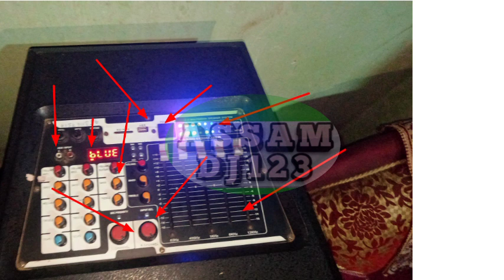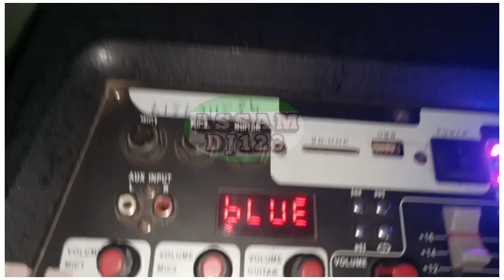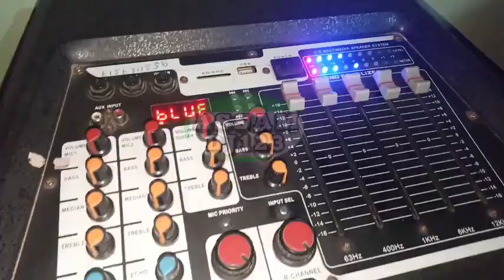Clarion DJ BOX JM26030|| 26000WATT PMPO || Bikri hain dj box only 100 me lejao|| Dj loudspeaker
CLARION jm 26030
type dj loud speaker
90+90 watt RMS power
26000 pmpo watt

( NOTICE
DJ box currently not available this )

   comment kore reply Dene ka koshish karunga..

arg kuch bhi jankari Lena ho toh ap is number me call karoe thankyou.

•••Jorur kare .
New YouTube Chennel ha aplog k Chennal ha aplog apna pyar banaye rahke thank you..

Ye setup hamare bhaiya ka hain

price v...12000/-

aplog Tinsukia , Dibrugarh , District se ha
toh dj booking karsakte ho.
Dj k liye smpark kore

Assam DJ 123

Video Credits: D.O.P. : Shahil Chacko Edits & Cuts : Rahul, Shahil Download the mp3 Original Song Credits : Track Written, Composed, Produced & Performed by RITVIZ ft. Seedhe Maut

flipkart
relay board
relayprotection
relay
amplifier protection
amplifier making
diy
diy amplifier
electronic hobby kit
2sc5200
1000 watt amplifier board
amplifier board
speaker protection baord
m v collection
mv collections
clarion speaker price in india
firoz clarion
aux speaker
bluetooth speaker
dj setup
sharpy light
clarion 4.1 speaker system in india
karoke orchestra
karoke show
karoke singing
 speaker
box repair
tower speaker
bluetooth party speaker repair
trolley speaker no display
#12 inch
#12 inch dj speaker repair
dj to night
2 inch dj speaker repair करना सीखेंdc
picnic food ideas
lankybox
goldmaster enjoy-200 şarjlı dj box
dj box video
dj box goreswar
dj box
second hand ahuja sound setup
second hand sound setup under 30k
ahuja setup
sound setup

ahuja speakers
ahuja ssa
jbl cabinet
um6 mixer
ahuja 1000 watt speaker
jbl speakers
nx audio
dj amplifire
bharatking amplifier
atipro natework plate 425 ||
aplus e-725 top box ||
aplus top ka natwark plate jal gya
moving light
club dj light
chandni chowk light market
dj light market
dj light at cheapest price
disco light
dj light price
dj lights
jpm light
jpm enterprises
clarion
team pahadi star
fancy light wholesale market in delhi
light decoration
light wholesale market in delhi
fog machine wholesale market in delhi
fog machine
dj light video
dj light wholesale market delhi
tempu chalai raja ji video song rahul rishi yadav
tuntun yadav tempu chalai raja ji
tempu video song
tempu vala gana
tempu chalai raja ji rahul rishi yadav
rahul rishi yadav official
ballia me tempu chalai raja ji 2022 new video song
rahul rishi yadav tempu chalai raja ji
ballia me tempu chalai raja ji rahul rishi
kare ka jila ballia jalu
ballia galiya pr likhvala
ballia jila song
tempu chalai raja ji
ballia me tempu chalai raja ji rahul rishi yadav video song
amplifier connection
electroindia
electrohub
pcb
800 watt with speaker protection
800 watt
800 watt mono
how to make amplifier
transformer
toroidal transformer
heat sink
mv collection
1000 watt mono
bluetooth
3773 board